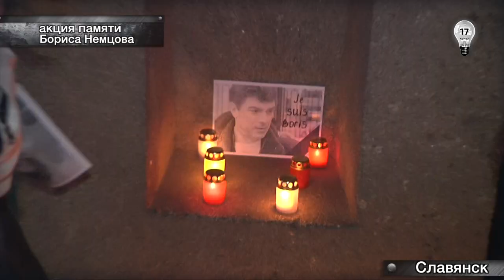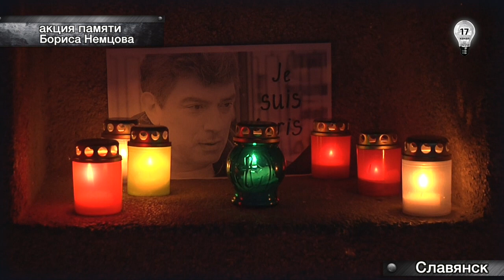Запретный Донбасс. Славянск почтил память Бориса Немцова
Несколько десятков славянских студентов пришли к зданию городского совета, чтобы почтить память убитого  в центре Москвы российского оппозиционера Бориса Немцова.
Собравшиеся держали в руках траурные портреты  Немцова. Также участники акции расставили десятки зажженных лампадок на крыльце у входа в горсовет, а один из портретов разместили на стене у входа в здание городского совета Славянска.